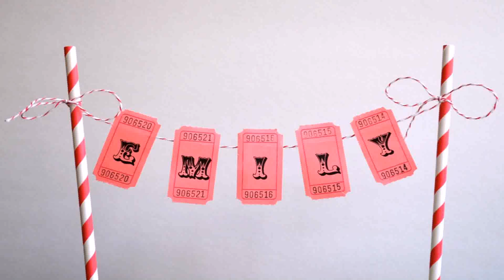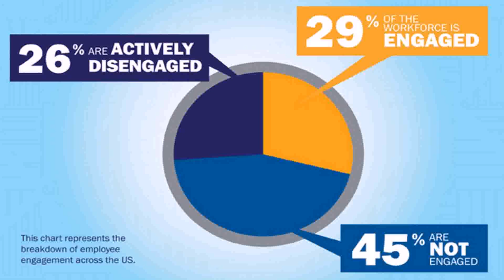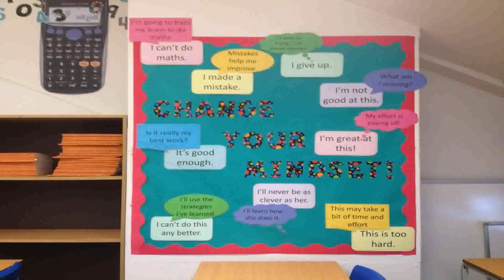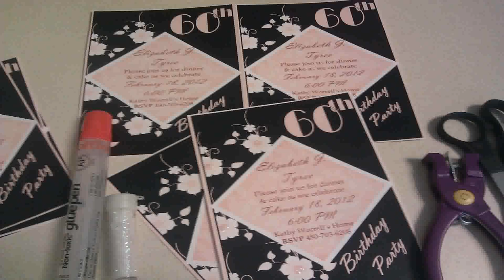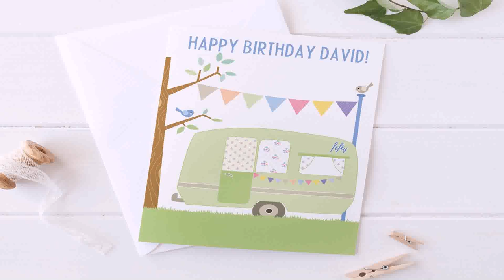60th Birthday Office Decoration Ideas